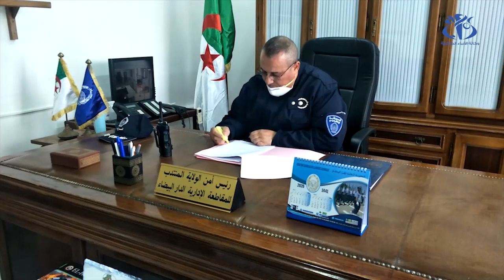مصالح أمن الدار البيضاء تنفذ عمليات مداهمة لمخترقي الحجر الصحي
الجزائر(وأج)- تنفذ مصالح الأمن  للمقاطعة الإدارية للدار البيضاء لعمليات مداهمة لمخترقي الحجر الصحي.